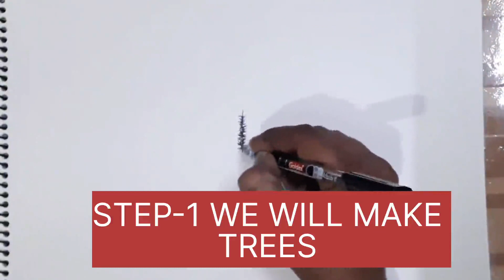LANDSCAPE TUTORIAL|EASY LANDSCAPE STEP BY STEP|LANDSCAPE FOR BEGINNERS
Hello Friends,Welcome to Artist By Passion.